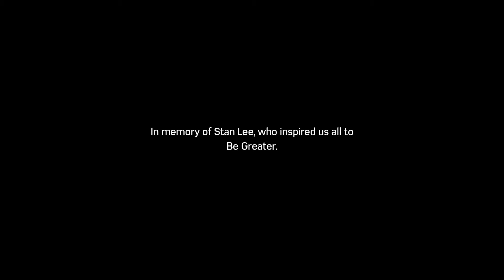Marvel's Spider-Man: DLC ~ Silver Linings ENDING Walkthrough gameplay #42 on PS4 PRO [No commentary]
A new and authentic Spider-Man adventure.

Play as Spider-Man.
After eight years behind the mask, Peter Parker is a crime-fighting expert. Feel the full power of a more experienced Spider-Man with improvisational combat, dynamic acrobatics, fluid urban traversal, and environmental interactions. A rookie no longer, this is the most masterful Spider-Man you’ve ever played.

Experience an original story.
The worlds of Peter Parker and Spider-Man collide in an original, action-packed tale. In this new Spider-Man universe, iconic characters from Peter and Spider-Man’s lives have been reimagined, placing familiar characters in unique roles.

The Big Apple comes to life as Insomniac’s most expansive and interactive world yet. Swing through vibrant neighbourhoods and catch breathtaking views of iconic Marvel and Manhattan landmarks. Use the environment to defeat villains with epic takedowns in true blockbuster action.